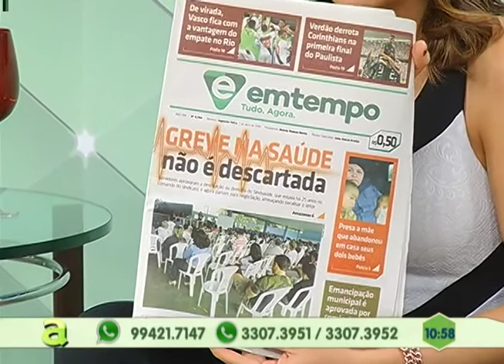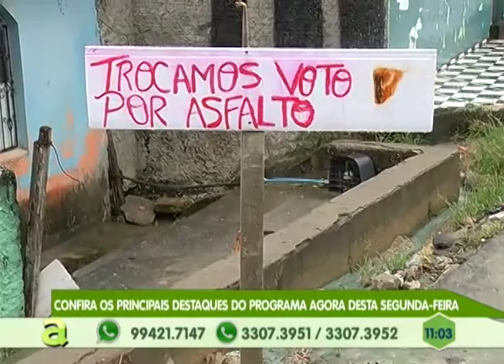Mãe abandona 2 filhos dentro de um quarto no novo israel, zona norte de Manaus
01º BLOCO AGORA 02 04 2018 - Mãe abandona 2 filhos dentro de um quarto no novo israel, zona norte de Manaus